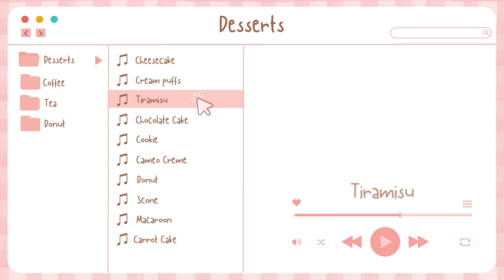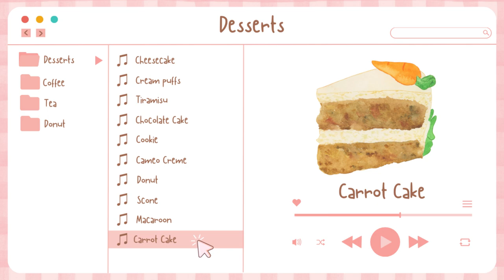Dessert's Playlist [ Lo-fi beat, Cafe Music, Aesthetic Music for Studying/Working]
[ 𝙇𝙤-𝙛𝙞 𝙗𝙚𝙖𝙩, 𝘾𝙖𝙛𝙚 𝙈𝙪𝙨𝙞𝙘, 𝘼𝙚𝙨𝙩𝙝𝙚𝙩𝙞𝙘 𝙈𝙪𝙨𝙞𝙘 𝙛𝙤𝙧 𝙎𝙩𝙪𝙙𝙮𝙞𝙣𝙜/𝙒𝙤𝙧𝙠𝙞𝙣𝙜]

Hello! Welcome to Coco Cafe! 🍓
Now Serving: DESSERTS! 😋🧁

Coco: l decided to post this music of my favorite artist (Lukrembo)🐻 his beats are really cute and relaxing. I hope you cute people enjoy this video!

Credits: Artist~ Lukrembo 🐻🎧
(Songs used (in order): Cheese, Butter, Biscuit, Chocolate, Everyday, Bread, Donut,Bake a Pie, Marshmallow, Pancake🎵)

0:00 Intro
0:06 Cheesecake
2:19 Cream Puffs
4:50 Tiramisu
6:35 Chocolate Cake
8:45  Cookie
11:03 Cameo Creme
13:43 Donut
16:06 Scone
18:44 Macaroon
21:45 Carrot Cake

This video is for entertainment and entertainment purposes only.

Tags~ 🍓 lofi lofimusic lofibeats lofichill studymusic cafemusic studywithme aestheticvideo chillbeats lukrembo studymotivation studyplaylist cafemusic cafevlog🌸🎧🍓